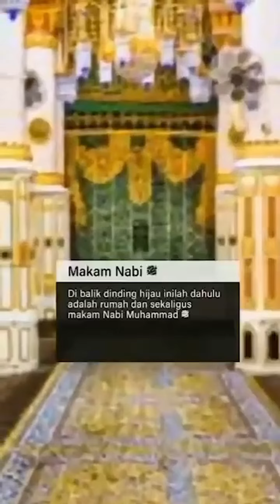Didalam Raudhah ada apa Saja? Berikut Videonya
Diriwayatkan oleh Bukhari dan Muslim, dari Abu Hurairah radhiallahu anhu, dari Nabi shallallahu alaihi wa sallam, beliau bersabda,

مَا بَيْنَ بَيْتِى وَمِنْبَرِى رَوْضَةٌ مِنْ رِيَاضِ الْجَنَّةِ (رواه البخاري، رقم 1196 ومسلم، رقم 1391)

"Antara rumahku dan mimbarku terdapat taman di antara taman surga." (HR. Bukhari, no. 1196 dan Muslim, no. 1391)

Adapun makna hadits, disebutkan oleh para ulama memiliki tiga makna;

Makna pertama: Tempat ini menyerupai taman surga dalam mendatangkan kebahagiaan serta ketenangan bagi orang yang duduk di dalamnya.

Makna kedua: Bahwa ibadah di tempat tersebut menjadi sebab masuk surga. Makna ini dipilih oleh Ibnu Hazm dalam kitab Al-Muhalla, 7/284. Ibnu Taimiah mengutip pendapat Imam Ahmad bahwa beliau memilih pendapat (dianjurkan) shalat di raudhah.

Makna ketiga: Tempat itu sendiri yang terdapat antara mimbar dan rumah Rasulullah shallallahu alaihi wa sallam di akhirat nanti akan menjadi salah satu taman surga.

Imam An-Nawawi rahimahullah berkata,

"Mereka menyebutkan bahwa maknanya ada dua kemungkinan;

Pertama: Tempat tersebut secara fisiki akan dipindahkan ke surga.

Kedua: Ibadah di dalamnya akan mengantarkan untuk masuk surga.

At-Thabari berkata bahwa yang dimaksud 'rumahku' di sini adalah ada dua maknanya; Salah satunya: Kuburan. Pendapat ini dikatakan oleh Zaid bin Aslam, sebagaimana diriwayatkan sebagai penafsiran dari ungkapan, 'Antara kuburanku dan mimbarku.' Kedua: Yang dimaksud adalah rumah yang beliau tinggali.

Diriwayatkan pula dengan ungkapan, 'Antara kamarku dan mimbarku.'

Ath-Thabari berkata, "Kedua makna tersebut sesuai, karena kuburannya terletak di kamarnya dan dia tak lain adalah rumahnya."